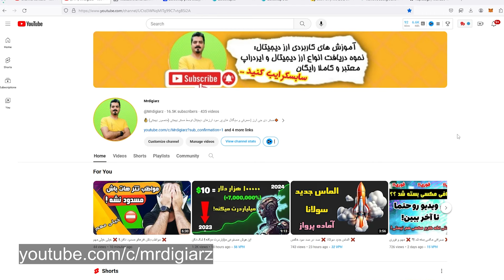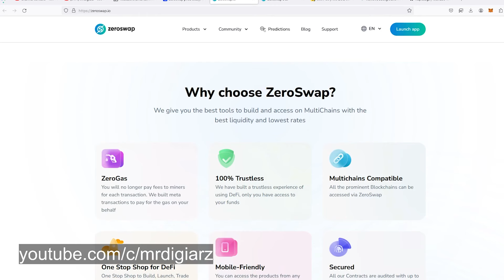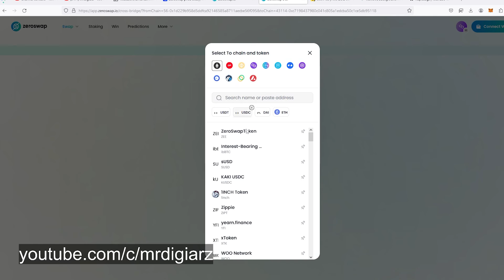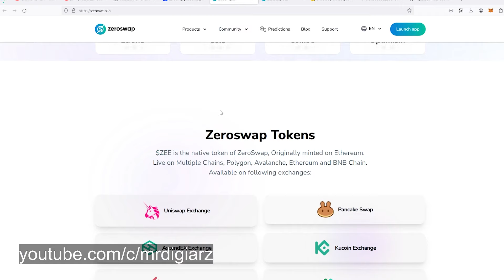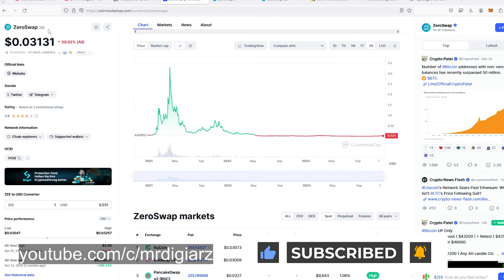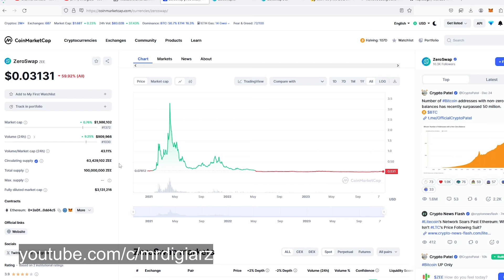این ارزدیجیتال رو نخری باختی !!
این ارزدیجیتال به شدت آینده داره و ایده خوبی هم داره قطعا میتونه سود و رشد خوبی رو داشته باشه .
اگه دنبال این هستی که یه سود خوبی رو از ارزهای دیجیتال ببری این ویدیو رو ببین
امروز میخوایم ارزدیجیتال زرو سواپ یا zeroswap رو معرفی بکنیم و بررسی کنیم
پلتفرم zeroswap جدید و ناب هست که در آینده زیاد ازش می شنوید ...